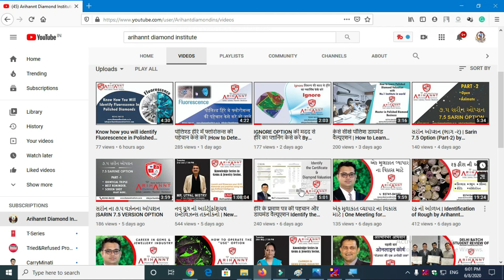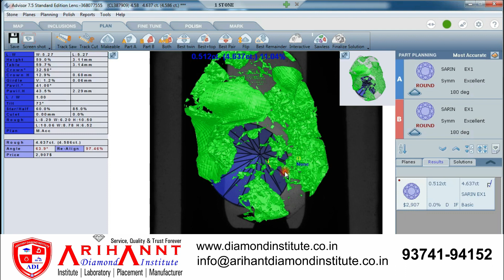જાણો Galaxy ના અતી મહત્વના Option વીશે | How to use Option "Ignore" By Arihannt Diamond Institute